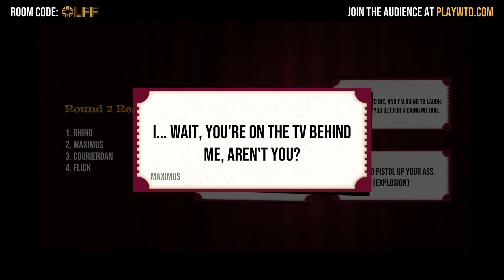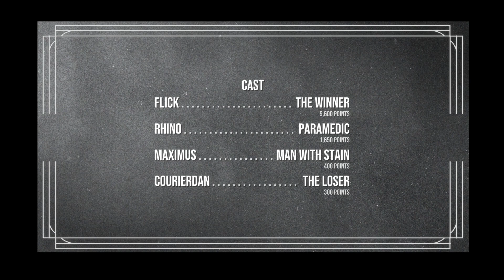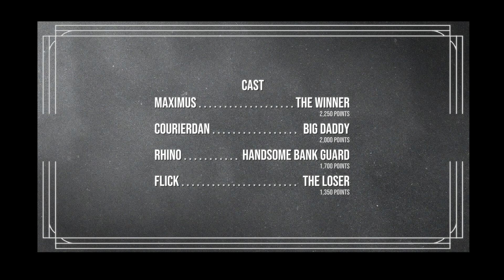What the Dub?! [4] Hope Flounders Before Despair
The crime you two planned was indeed perfect.